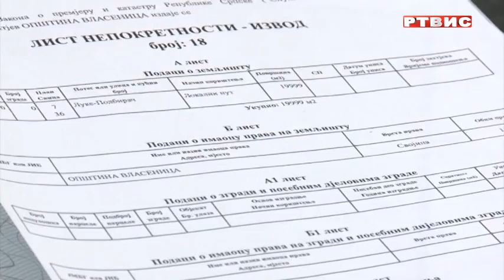Kraljević: Niko ne može zaustaviti izgradnju ski-centra "Igrišta" u Vlasenici, prilog RTVIS